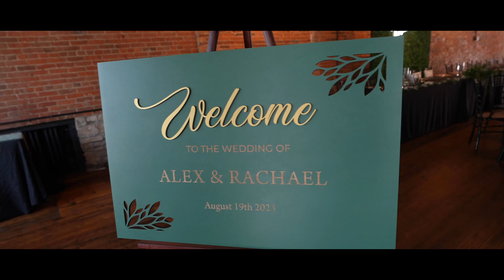Rachael & Alex 8-19-23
Join me in congratulating Alex and Rachael on their marriage!

I'm so excited with how this video turned out. A lot of work went into merging these two songs together, and the transition really surprised me!

Songs:
- TELEKENSIS (clean) -Travis Scott ft. Future, SZA
- A Cappella -Daniel Caesar